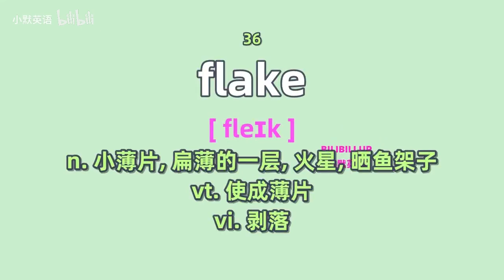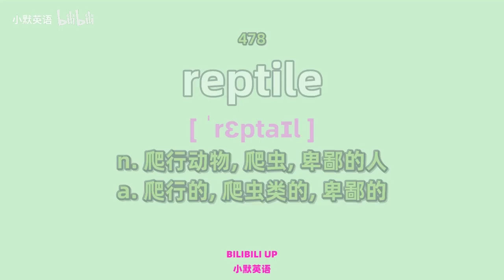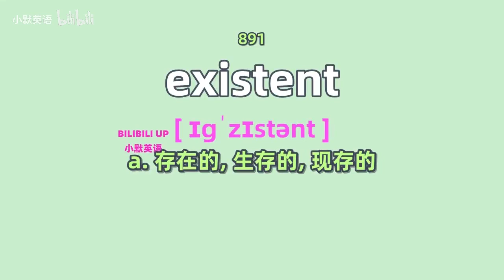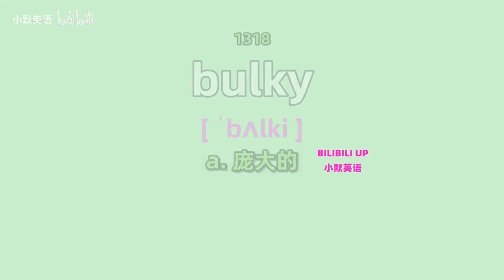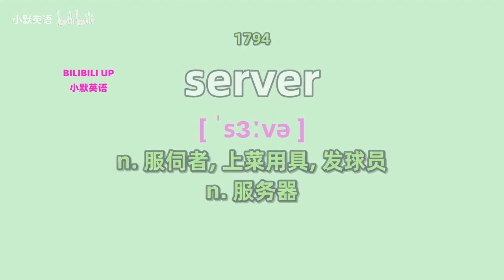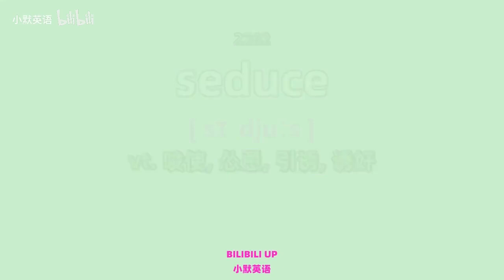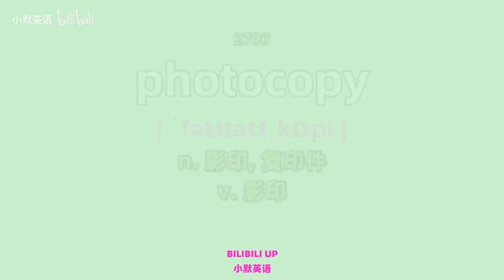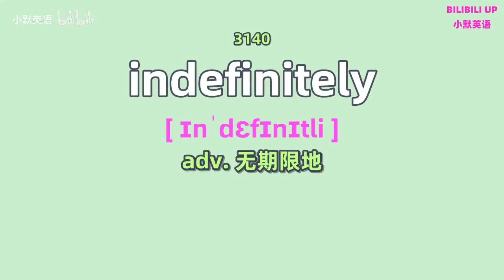一节课刷完畅读英文报刊3000词汇（绿色护眼版）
魔鬼速刷，带您一节课刷完畅读报刊英语词汇，是在原版“新东方畅读英文报刊3000词汇”的基础之上制作，更加方便复习，希望能够帮到您！